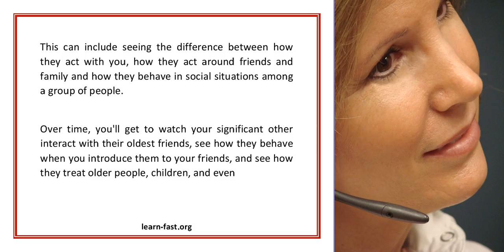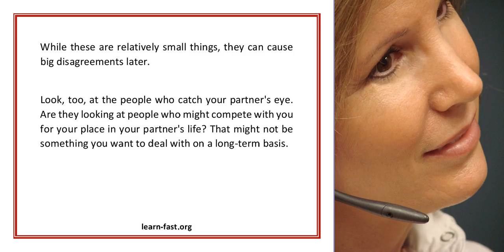Watch and Learn For Commitment and Love